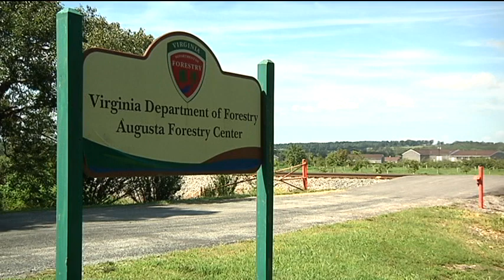Virginia Department of Forestry Needs Help Gathering Acorns news reel package